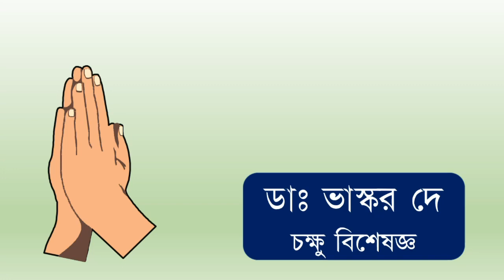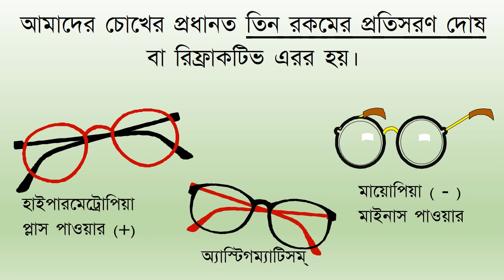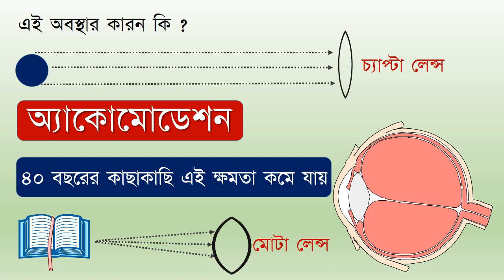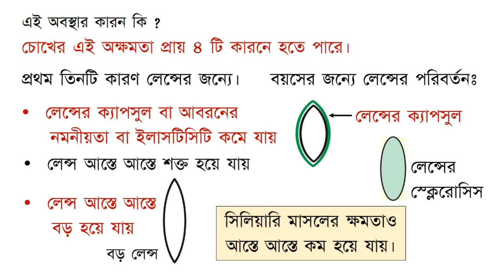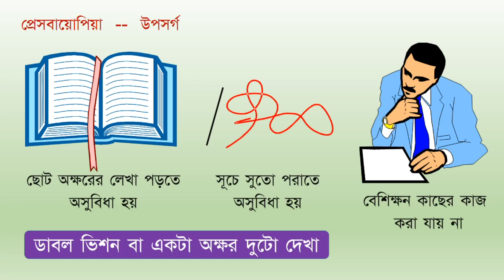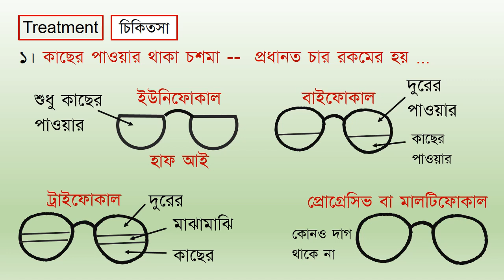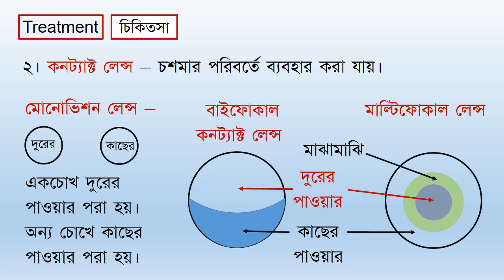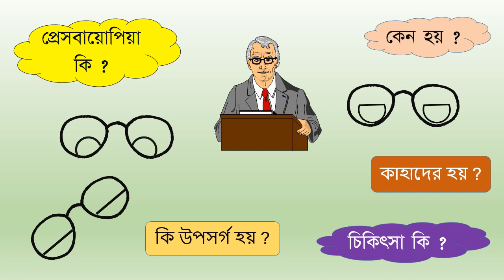Presbyopia: causes, symptoms, and treatment.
Presbyopia is the gradual loss of eyes' ability to focus on nearby objects.
In this video all about this eye problem have been discussed. While discussing, the following are also discussed: presbyopia, presbyopia ophthalmology, presbyopia physiology, presbyopia correction, presbyopia lecture, presbyopia Bengali,  presbyopia Bangla,
Please watch this video till the end to get a comprehensive knowledge about this eye condition.

The information on various General and Eye Conditions / Problems. their Prevention, and managements/ Treatments mentioned / expressed in different Videos of this and my other Channels are indicative and for general guidance  only. These must not be taken as proper treatments of the diseases / conditions / problems. These must not be considered substitutes of Doctor’s or Health Care Professional’s advices.